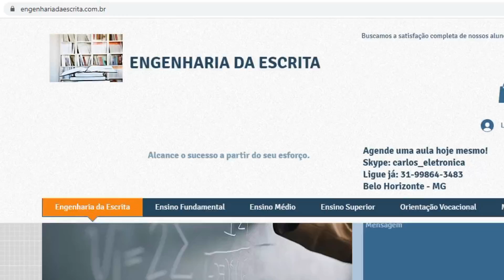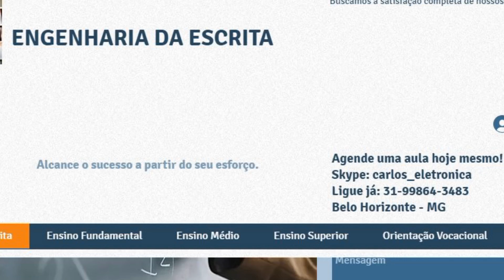Urgente! GALO quer 38 rodadas no BR 2020 saiba o porque!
O Atlético Mineiro quer o campeonato Brasileiro de 2020 com 38 rodadas! Entenda o porque disso, é o quanto MUDA na vida financeira do GALO qualquer mudança! MATA-MATA NÃO!

Devotos, eu sou André Repsold, sejam bem-vindos ao Canal Alvinegro, um canal exclusivo para falar do maior time do mundo, o GALO🐔!

- Aqui tem Notícias do Galo 📰
- Pré e Pós Jogo ⚽
- Comentários 📢
- No Estádio 🏟
- Notícias Urgentes 🧨🚨
- Analises Táticas 🎯
- Lives 🥅

Não deixe de se inscrever e ativar o sino de notificações para receber atualizações diárias sobre o GALO!

Atletico - Atlético Mineiro - Galo - Reforços - Clube Atletico Mineiro
Noticias do Galo - Galo News